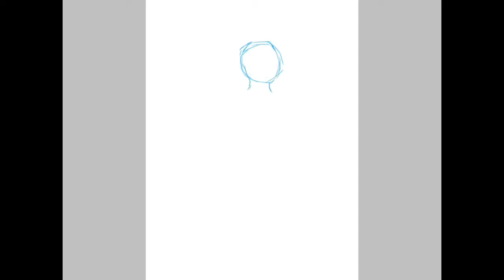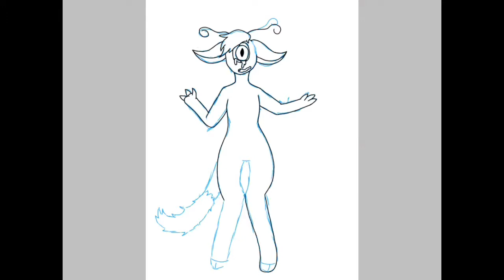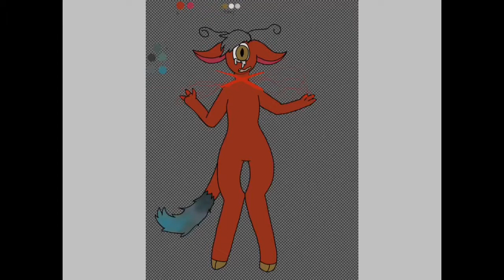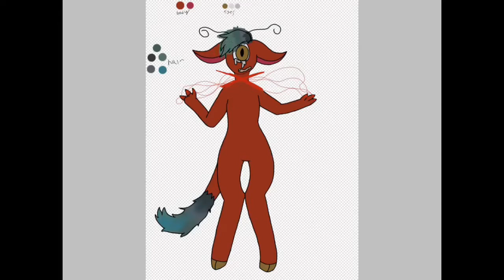Guillotine speedpaint (PLEASE read the description.)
Ok, so before you ppl are like "she's an at thief! She traced that art!!"
While I Did trace the art, I only did so because that was my own art, and I forgot how to draw Pleak, the character in the speedpaint.
I know I could have just used the old photo for refrence, but it was, like, 1 in the morning and I was tired, so I took the easier way to do this.

Thank you for reading the description, I appreciate it when ppl do that ^-^

Now for the ppl who wonder what I used.
For the drawing and recording, I used ibisPaint x. It's free, and it does the recording for you. :D
For editing, I just used iMovie :T

So yeah, thanks for taking the time to watch the video and read all this!

~Love, Eevee~